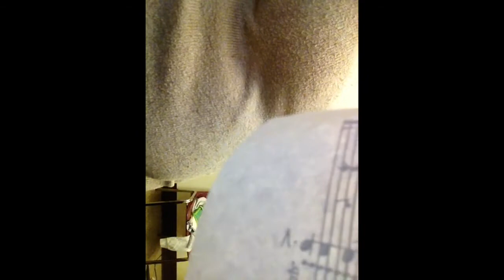singing more singing 11/24/14